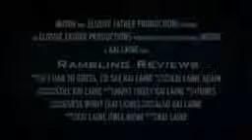Welcome to Rambling Reviews.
Hi. I'm Kai.